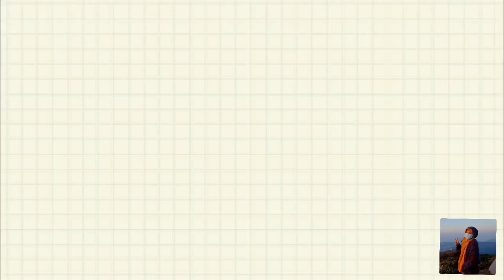camping cari kerang di Mong tu wah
mong tu wah salah satu pantai terpencil, untuk sampai kesana harus jalan.lewati hutan kurleb 1jam an. selain tempatnya yg masih asri dan alami banyak kerang di pantainya.